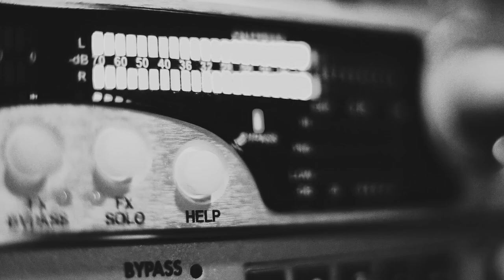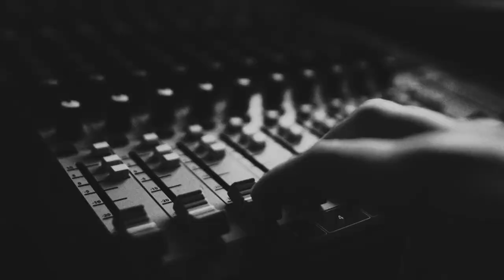Jakso 73: Hunajacast-Show – Missä menet pelillisesti, TPS?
Vuoden toiseksi viimeinen Hunajacast-Show kysyy TPS:n päävalmentaja Jussi Ahokkaalta seuraavan kysymyksen: Missä menet pelillisesti, TPS?

Ennen edellistä Lukko-peliä nauhoitettu lähetys pureutuu Seuran pelilliseen ilmeeseen tilanteessa, jossa voitot ovat karttaneet mustavalkoisia neljän ottelun ajan.

Millaisena päävalmentaja Ahokas kokee, näkee ja tuntee tilanteen? Mitä tästä kaikesta pitäisi ajatella, kun kuitenkin syksyn jälkimakua voidaan perustellusti pitää urheilullisesti positiivisena? Millaisilla askelmerkeillä Seura iskee joulun jälkeen ja mitä parannuksia Ahokas haluaa joukkueensa pelaamisessa nähdä?